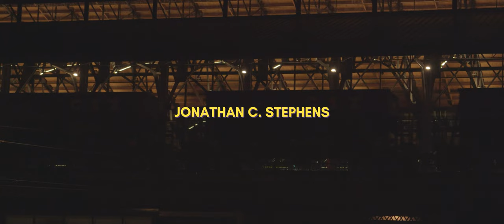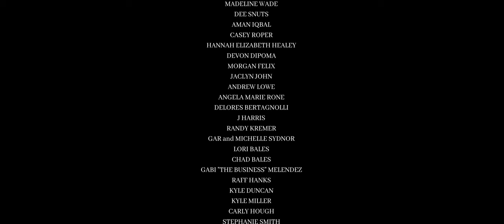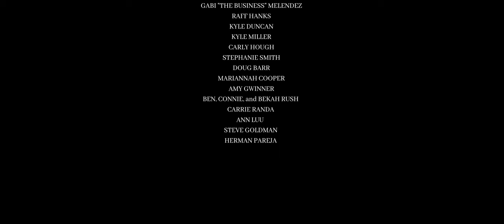Batgirl: Scales of Justice - Batgirl DC Comics Fan Film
This film is NOT associated with DC Comics, Warner Bros. Discovery, DC Studios, or any other organizations of the nature. This is a NOT for profit FAN FILM, and not to be marketed as or sold to be part of the official DC Universe.

Synopsis: Following the murder of Jason Todd, Barbara Gordon must choose between her life and her aspirations of finding and killing The Joker, Jason's murderer.

Directed by Kendall Felix
Written by Kendall Felix
Produced by Brock Cooper
Director of Photography: Andrew Chi Nguyen
Edited by Brock Cooper

Starring:
Kendall Felix, Isoke White, Jonathan C. Stephens, Grant Harrison Mateo, Paxton Koncoski, Julia Koncoski, Soulo Smith, Jenn Shagrin, Thomas Kaupish

Special thanks to all crew, cast, friends, family, and IndieGoGo donors for helping to make this film. Your support has kept us going from the day we launched our campaign to the day we locked the cut of the full movie.

Now some words/phrases to get the view count up so you can stop reading this now:
Batgirl
Fan Film
Batman
Joker
Harley Quinn
Nightwing
Jason Todd
DC Comics
DC fan film
Justice League
DC Studios
James Gunn
Superman Legacy
Swamp Thing
The Brave and the Bold
Aquaman 2 trailer
Blue Beetle
The Flash
Marvel
Marvel Studios